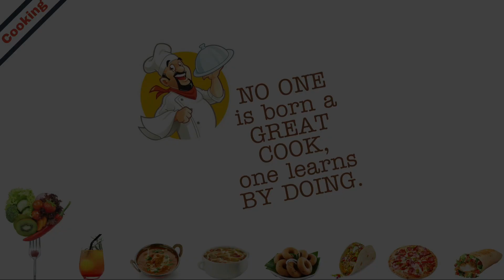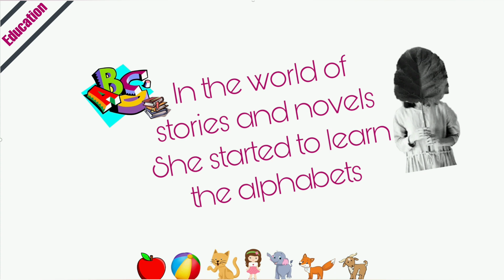my family blog intro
Introducing our channel